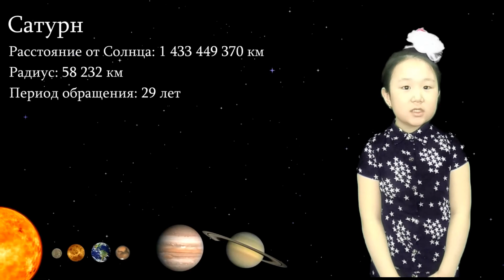Челлендж «Космические строки». Читает Мира Байбулова